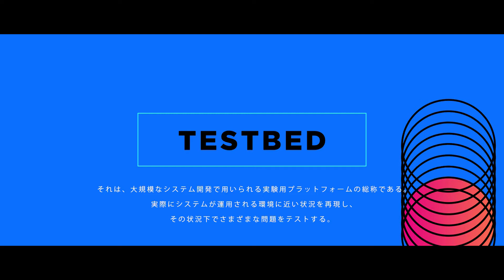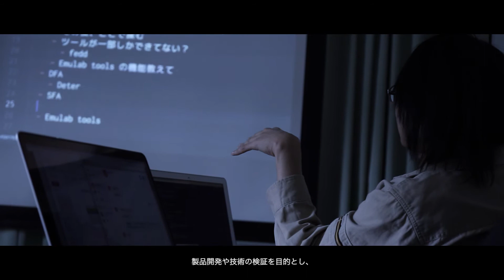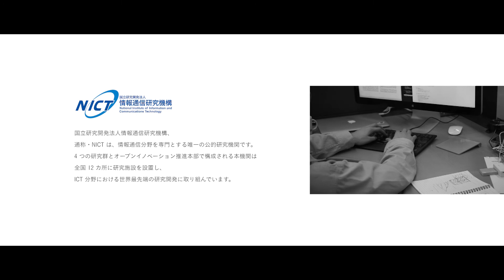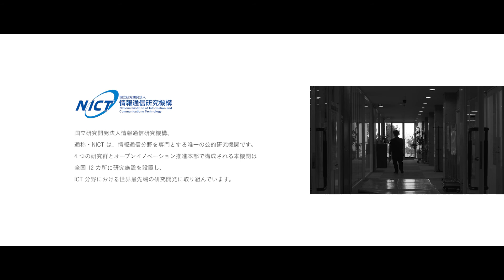北陸StarBED技術センターの紹介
情報通信研究機構（NICT）北陸StarBED技術センターで開発している世界最大規模の実験用エミュレーション基盤「StarBED」及びそれを利用したIoT時代の検証基盤技術の研究開発を紹介